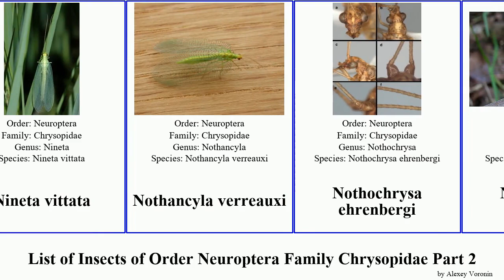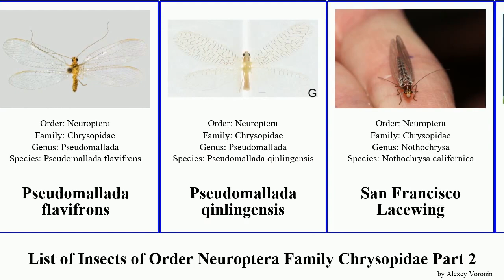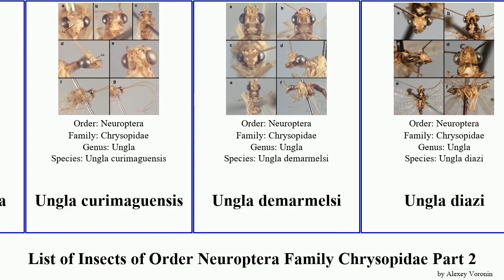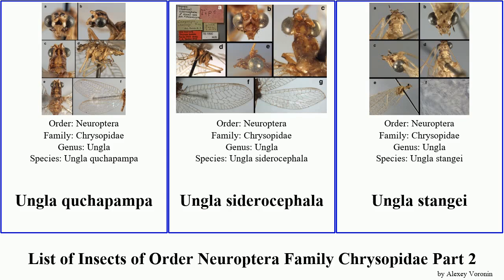List of Insects of Order Neuroptera Family Chrysopidae Part 2 ungla nineta pseudomallada argentina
Leucochrysa geminata
Mallada basalis
Mallada flavimaculus
Mallada signatus
Nineta flava
Nineta grandis
Nineta inpunctata
Nineta pallida
Nineta shaanxiensis
Nineta vittata
Nothancyla verreauxi
Nothochrysa ehrenbergi
Nothochrysa fulviceps
Nothochrysa capitata
Nothochrysa sinica
Nothochrysinae
Parankylopteryx polysticta
Peyerimhoffina
Peyerimhoffina gracilis
Pseudomallada
Pseudomallada cognatellus
Pseudomallada edwardsi
Pseudomallada flavifrons
Pseudomallada qinlingensis
San Francisco Lacewing
Semachrysa jade
Ungla grandispiracula
Ungla nigromaculifrons
Ungla adamsi
Ungla annulata
Ungla argentina
Ungla banksi
Ungla bolivari
Ungla chacranella
Ungla confraterna
Ungla curimaguensis
Ungla demarmelsi
Ungla diazi
Ungla elbergi
Ungla favrei
Ungla ivancruzi
Ungla laufferi
Ungla martinsi
Ungla mexicana
Ungla pallescens
Ungla pennyi
Ungla quchapampa
Ungla siderocephala
Ungla stangei
Ungla steinbachi
Ungla yutajensis